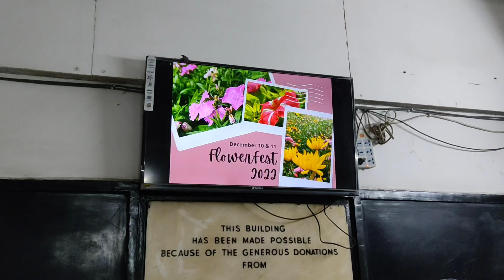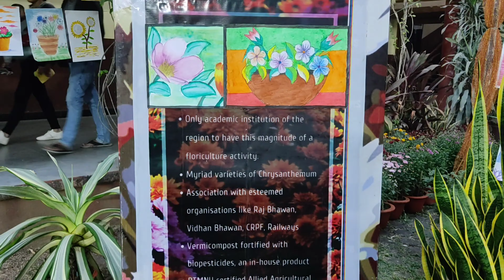Flower Show 2022 Evening View | Hislop College Nagpur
Students of MSc botany

This Flower Show is organised by department of botany Hislop college Nagpur

Video by Pranav Gorle